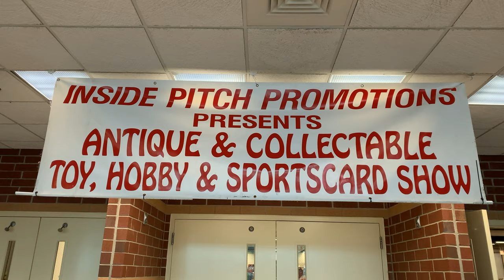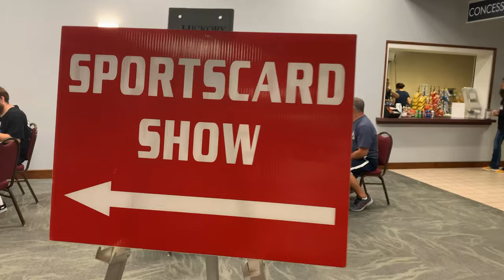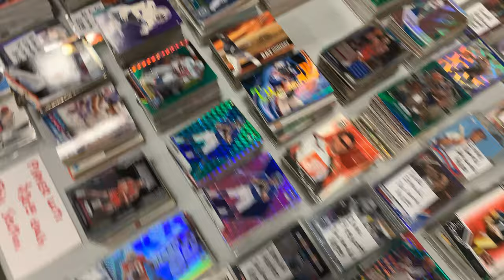ASMR Collector 4K - Collectibles & Trading Card Show - Hickory NC Metro Convention Center 10/9/2021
Special Guest Matt Hardy from the Hardy Boys!

I hope you enjoy this compilation from my experience! They had some really neat stuff!